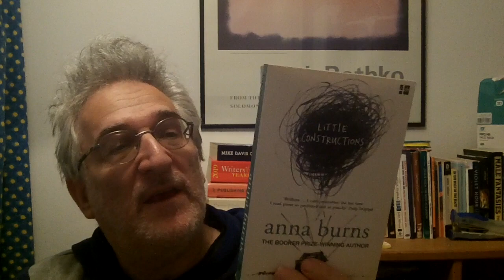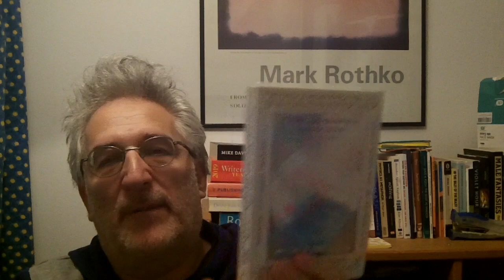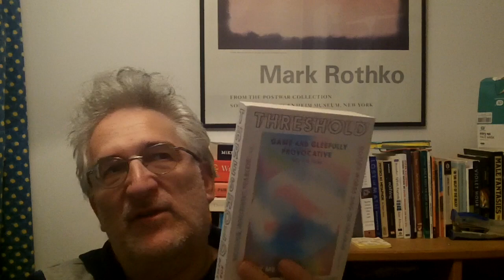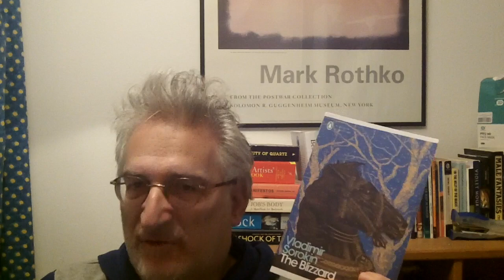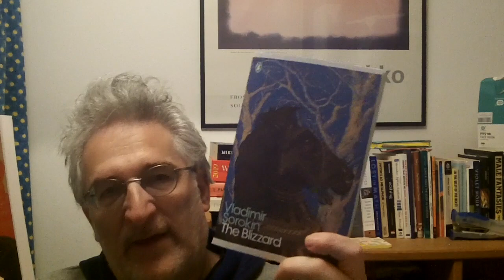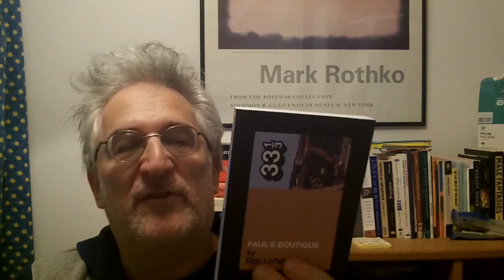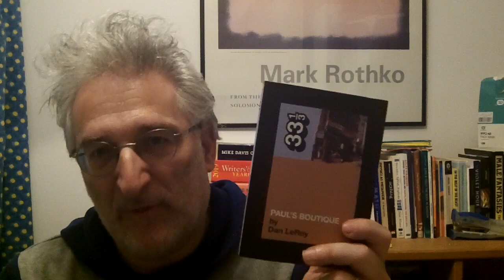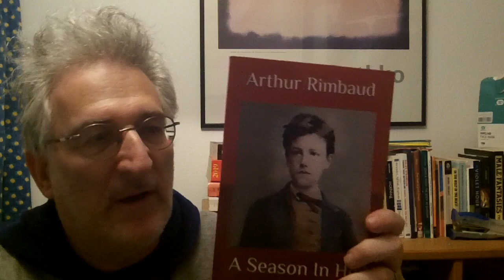December Reads Wrap Up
Anna Burns "Little Constructions"
Rob Doyle "Threshold"
Denis Johnson "Fiskadoro"
Vladimir Sorokin "The Blizzard"
Andrew McMillan "Physical" (poetry)
Dan LeRoy "Pauls' Boutique" - 33 1/3 album series
Rolf Potts "The Geto Boys" - 33 1/3 album series